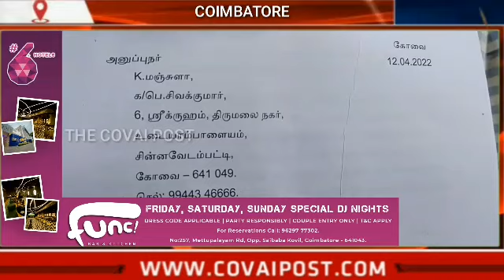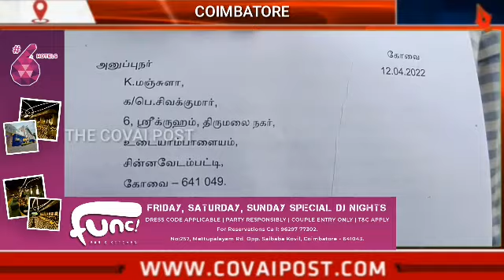திமுக பெண் கவுன்சிலரின் சதி திட்டம்....!அம்பலப்படுத்திய தம்பதியனர்...!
திமுக பெண் கவுன்சிலரின் சதி திட்டம். !
அம்பலப்படுத்திய தம்பதியனர்...!